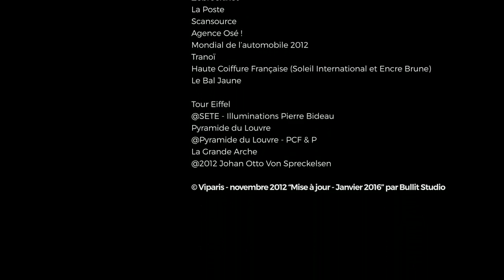VIPARIS : 9 lieux d'exceptions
Découvrez les 9 lieux d'exception gérés par Viparis qui sont en capacité d'accueillir vos événements.